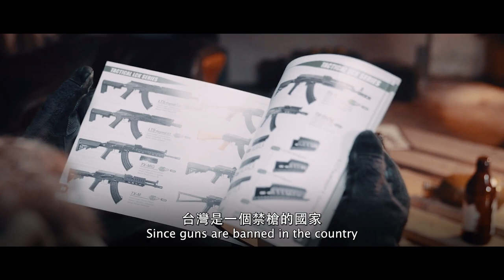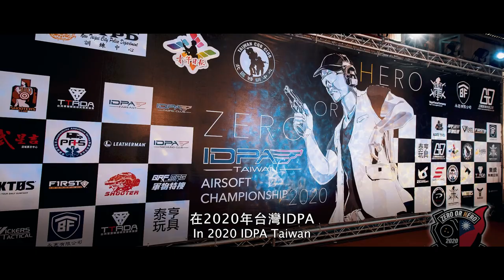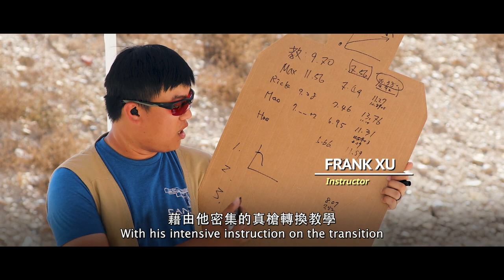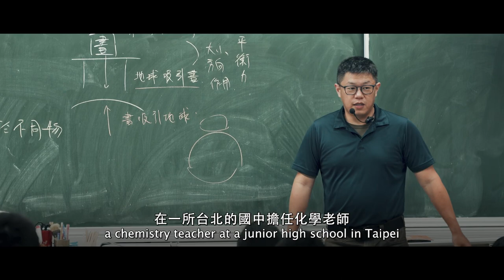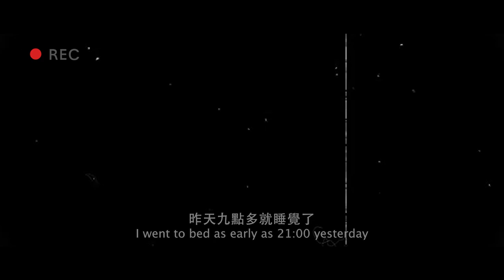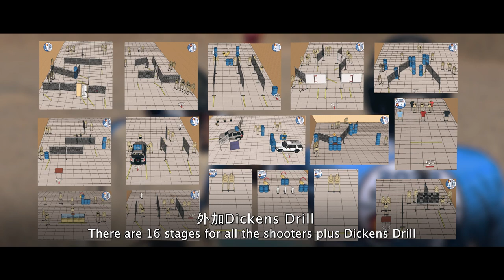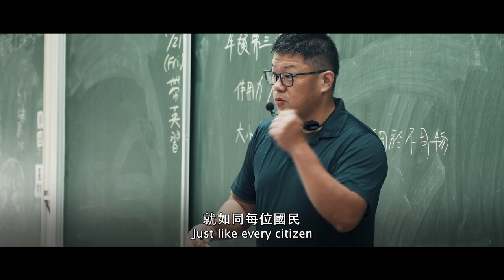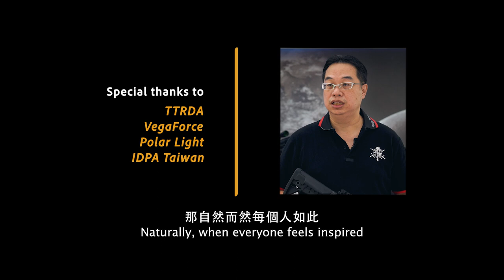Airsoft prepares Taiwanese for 2022 IDPA National Championship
In a nation where threats of war constantly loom on the horizon, where official diplomacy with other nations is throttled and pushed in a corner, and where its citizens want nothing but to keep their way of life and universal values, what a civilian can do in an event of war has become a pressing discussion in Taiwanese society today.

This is a story of four Taiwanese civilians competing in 2022 IDPA National Championship in Colorado, USA, by training with Airsoft  at home in Taiwan.

當台灣國旗在美國領土飄揚，這是個四位台灣民間射手的勵志故事：以氣槍(Airsoft)為練習工具赴美參加國際防衛手槍協會(IDPA)最高殿堂的國家盃賽事並獲取佳績的歷程。

「我們要的國防是否每個人都得拿著槍上戰場，我不這麼認為，可能他是一個工程師，他可以做好非常棒的事情，勝過他拿槍；但是如果他不知道用槍的危險，這會帶來更多的災難... 我們已經是個民主自由的國家...我覺得可以讓民眾多一點學習去了解他可能以後會面臨的危險，我覺得射擊運動是個好的開始。」IDPA Taiwan的Max 說道。

Timestamps/
00:00 Intro
00:52 Taiwan Airsoft
01:41 IDPA Taiwan
02:00 2022 IDPA National Championship

02:27 Story Begins
03:11 Shooter: 葉建廷
04:12 Shooter: 沈志亮
05:20 Instructor: Frank Xu
06:11 Shooter: 鄭嘉華
06:58 Shooter: 王茂榛

08:15 COVID Infection
09:44 Keep Training

11:19 D-Day
12:15 Competition Starts
14:26 Touching moment: Raising Taiwan’s National Flag
15:34 Competition Results

16:32 Back to Taiwan
18:15 Post-credits Scenes